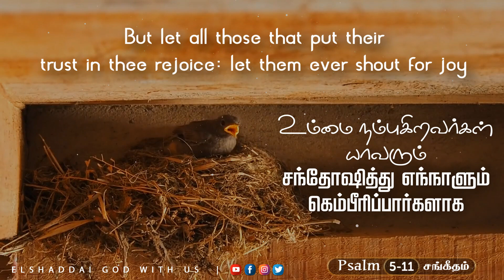El Shaddai God With Us | Bible Verses | Bible Study | Bible verse for today | Psalm 5:11 சங்கீதம்